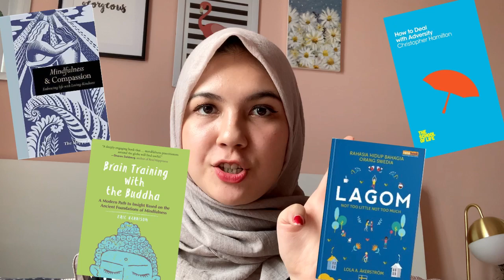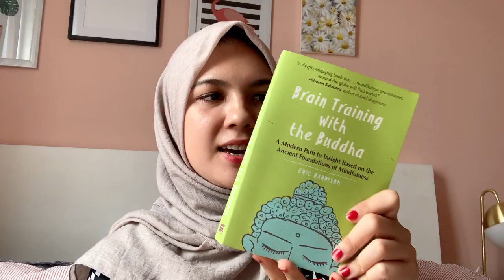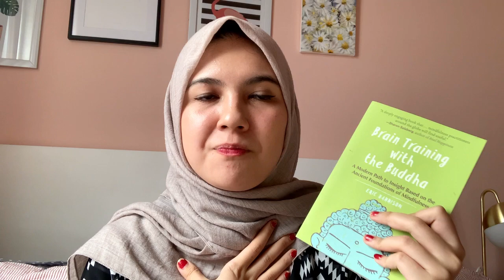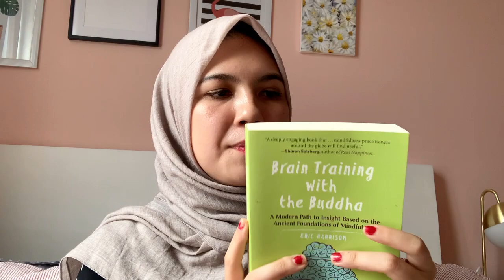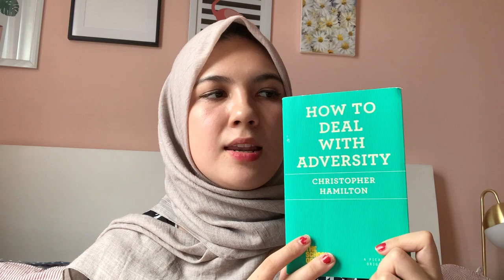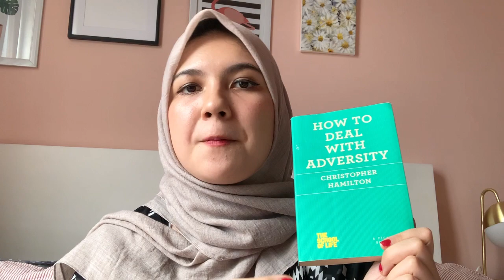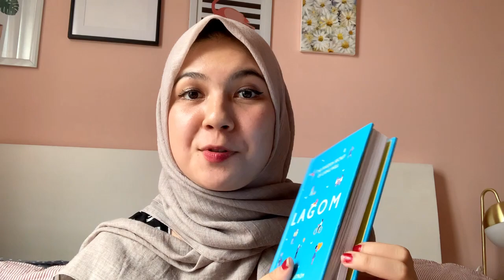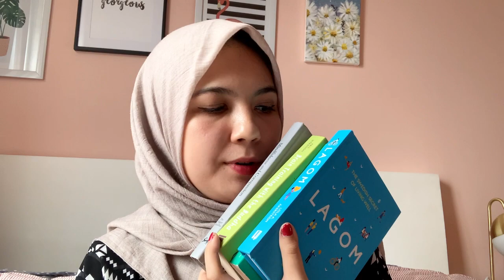Buku Inspiratif 2020 Favorit Anizabella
2020 is a weird and crazy year, however Bella managed to survive with the help of these books that 'found' her. Check them out!

Yours truly,
Rechelle & Anizabella